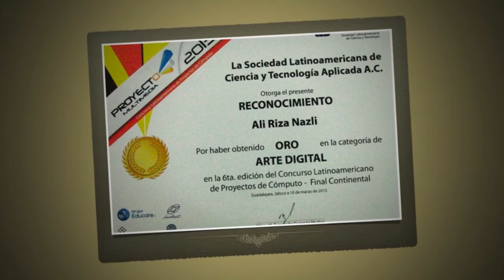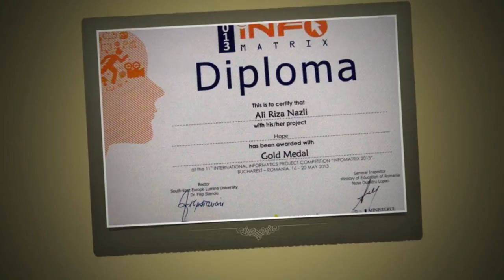Ali Rıza NAZLI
Girişimcilik görmek ile bakmak arasındaki farkta gizlidir.
Başarı kafanızın içindedir, bir tercihtir.